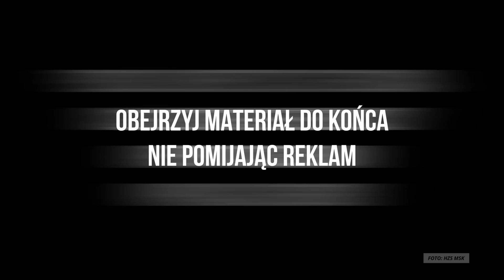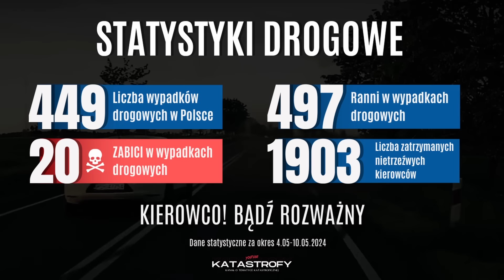Najważniejsze Newsy Drogowe Mijającego Tygodnia | KATASTROFY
Jeśli masz informacje lub materiały, które uważasz, że powinny pojawić się w jednym z moich następnych filmów, odezwij się do mnie na Whatsappie - 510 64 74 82.

Przychód z monetyzacji tego odcinka zostanie przeznaczony w całości na pomoc poszkodowanym w wypadkach drogowych.

W ubiegłym tygodniu na drogach w Polsce zginęło bardzo dużo osób. Ostatnie siedem dni również nie należały do bezpiecznych. Zapraszam Was na najbardziej rzetelny raport drogowy mijającego tygodnia.

🎥 NAJNOWSZE PRODUKCJE

aby być na bieżąco z przesyłanymi materiałami. Zostawiając łapkę w górę oraz komentarz pomagasz twórcy w rozwijaniu kanału.

Autor nie rości żadnych praw do wykorzystanych w tym filmie treści. Zostały one użyte w celu lepszego zobrazowania omawianego tematu na zasadach użytku dozwolonego.

W materiale wykorzystano fragment coveru utworu "Dziwny jest ten świat" Czesława Niemena w wykonaniu DZIEMIANA ( @TheDziemians ) oraz

a także efekty dźwiękowe ze zbioru pixaby.